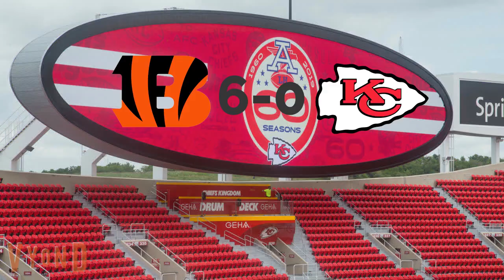Me Going to the AFC Championship Game in Kansas City Missouri (Part 2)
In Today's Video i went to ArrowHead Stadium to Watch the Bengals Vs Chiefs AFC Championship Game.